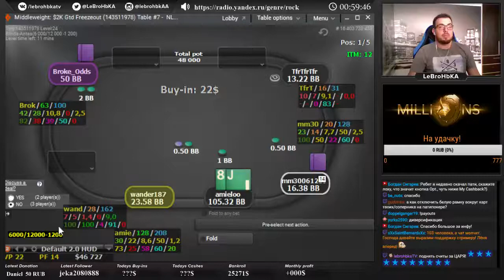Магия Леброньки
Как Лебронька наколдовал себе все три улицы
Канал Леброньки: lebrohbkatv